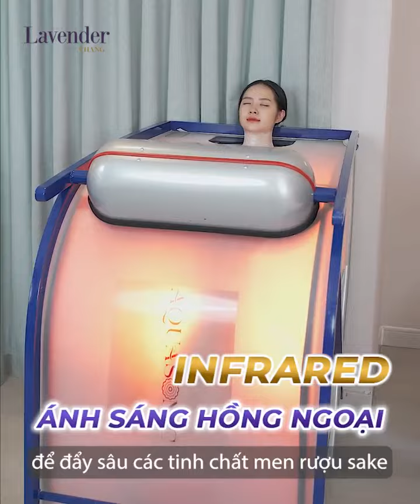Công nghệ làm 1 được 3: trắng nhanh – trẻ hóa da body – đào thải mỡ thừa, tự tin diện mọi outfit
Da trắng phát sáng sau 5 buổi tắm trắng Infra Aquasonic, chị khách tự tin cân mọi outfit
📌Trải nghiệm ngay tắm trắng 𝐈𝐧𝐟𝐫𝐚 𝐀𝐪𝐮𝐚𝐬𝐨𝐧𝐢𝐜 - Công nghệ tắm trắng duy nhất vừa có khả năng làm trắng, căng mịn da vừa loại bỏ mỡ thừa, săn cơ 3in1:
✓ Trắng bật tone ngay buổi đầu tiên
✓ Cấp ẩm tối đa, da body căng, mướt, mịn
✓ Săn cơ thon dáng, tút body thon gọn
Công nghệ tích hợp men rượu Sake Nhật Bản, ánh sáng Infrared và cơ chế áp suất hơi nước đặc biệt an toàn và hiệu quả cho làn da
𝐈𝐧𝐟𝐫𝐚 𝐀𝐪𝐮𝐚𝐬𝐨𝐧𝐢𝐜 là công nghệ được hàng loạt sao Việt lựa chọn như Ngọc Trinh, Bảo Thy, Angela Phương Trinh...
Lavender By Chang đầu tư hàng triệu USD vào hệ thống trang thiết bị hiện đại, công nghệ tiên tiến nhất và nội thất không gian sang trọng nhập khẩu từ nước ngoài mang đến cho khách hàng trải nghiệm các dịch vụ làm đẹp chuẩn Luxury, đẳng cấp như các viện thẩm mỹ 5 sao tại Mỹ, châu Âu, Hàn Quốc…
Lavender By Chang là đơn vị dẫn đầu thẩm mỹ công nghệ cao tại Việt Nam với 2 cơ sở lớn tại Hà Nội và Sài Gòn:
🔹 HN: 19 Điện Biên Phủ, Q.Ba Đình, Hà Nội
🔹 TP.HCM: 60A Võ Văn Tần, Phường 6, Quận 3, TP.Hồ Chí Minh